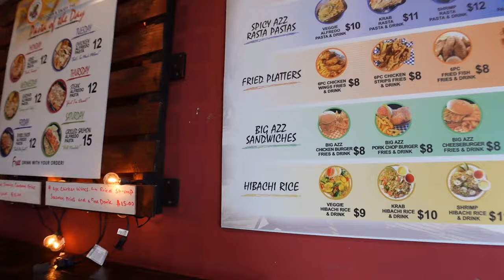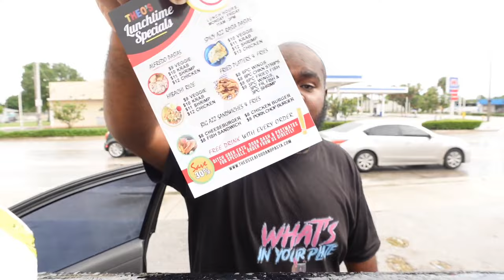The BIGGEST $8 Burger Meal EVER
This burger was big and affordable.
Follow Grubtent on Instagram
GTF please double check and make sure that if you're subscribed to the channel that after you subscribe you click the subscribed drop down menu and select all so therefore you don't miss any content that it posted on the channel fam.